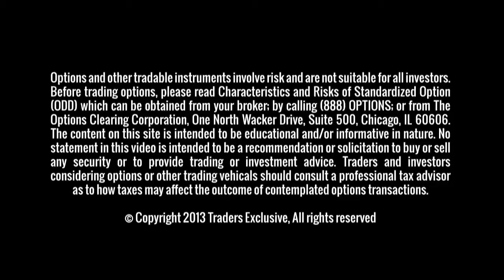Time to Look at Some Financial Stocks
George talks about the state of the current equity markets and about the move he sees lately in financial stocks and what names one could consider playing.